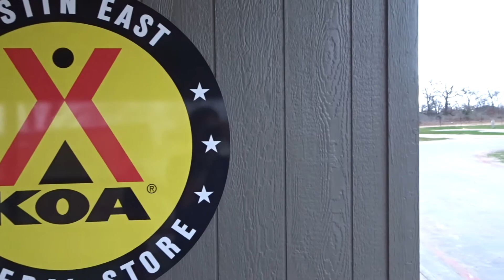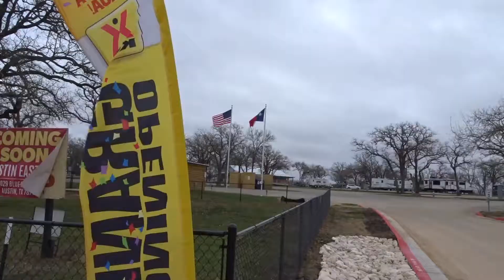Austin East KOA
This is a quick review of the Austin East KOA, where we camped during our week in Austin, TX.  We really loved it here and had a great experience in Austin.

Her is the Wash and Wax I Use: